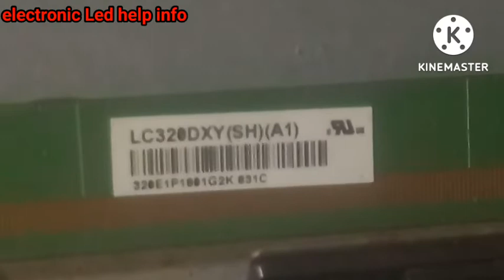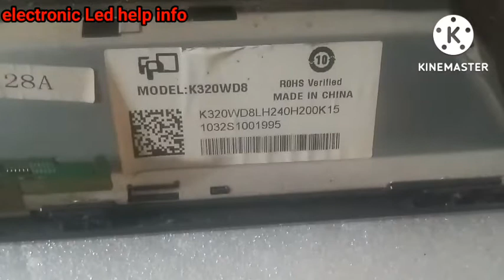lc320dxy panel repair/led tv k320wd8 white screen/lg led tv white screen problem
lg led tv
lc led tv